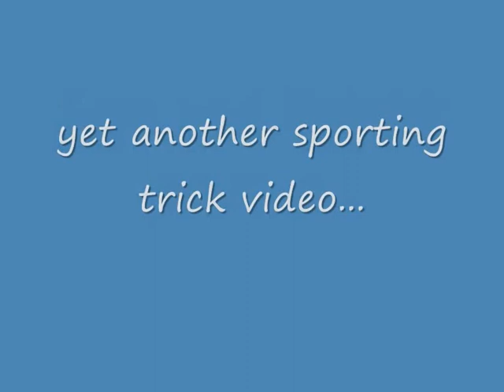Tennis Shots!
Made in under 3 hours, but it is a series of hitting the ball and catching it. No negative commentes please and enjoy!

The Prodigy - Invaders must die

NOTE: i notice i spelt "makers" in the opening credits!

SAM & PAT (GMAN)